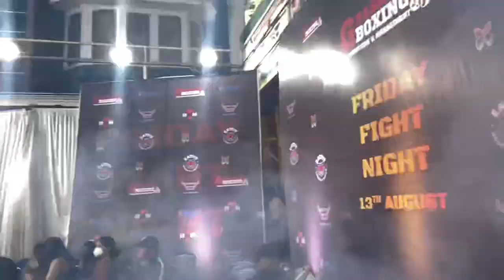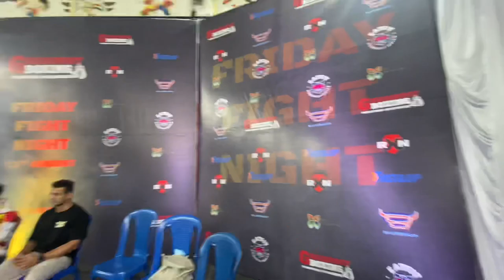My first vlog || boxing fight night .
Hey everyone,
This is my first YouTube video and I documented a day in my life . I went to this boxing event and had a lot of fun. It was a professional boxing fight night . I hope you all enjoy this video .